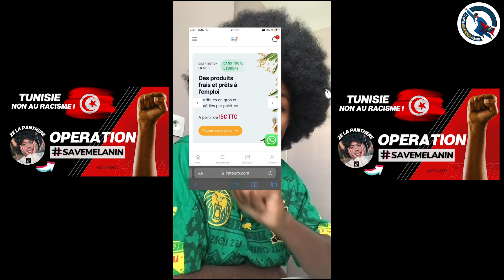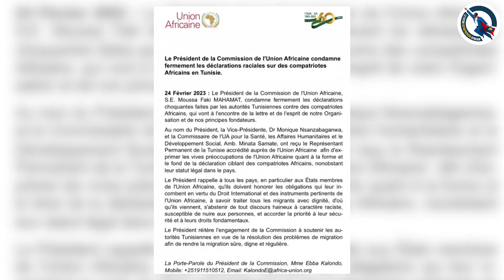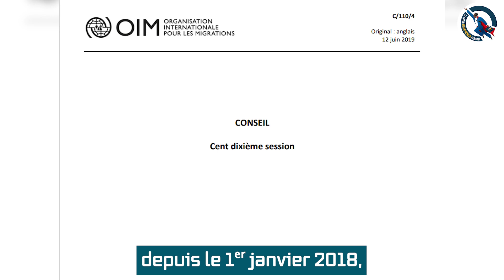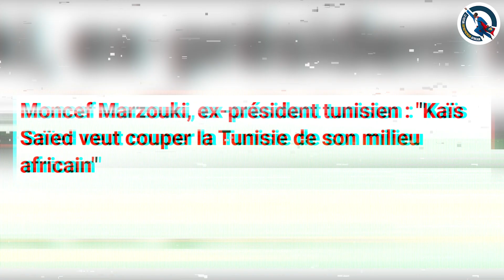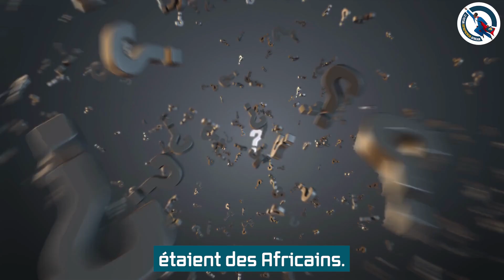Opération SAVEMELANIN - La Réponse de l'AFRIQUE noire au Racisme en Tunisie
Mardi 9 octobre 2018, le parlement tunisien adoptait la loi organique n°50-2018 contre le racisme, une première dans le monde arabe et en Afrique du Nord. Déjà pionnière dans l’abolition de l’esclavage – dès 1846, soit deux ans avant la France –, la Tunisie est le premier pays de la région MENA à promulguer une loi qui pénalise la discrimination raciale, bien qu’ayant ratifié la convention internationale sur l’élimination de la discrimination raciale (ICERD) depuis 1967. Des dispositions qui s’avéreraient théoriques, car dans la pratique, le président Kaïs SAÏED lui-même, a, dans un discours prononcé mardi 21 février dernier, provoqué un véritable tollé en reprenant à son compte la théorie du « grand remplacement » à propos des migrants subsahariens présents en Tunisie, pays qui se trouve dans le Nord de l’Afrique. A croire que désormais, les Africains sont devenus étrangers dans leur propre continent.

L'Afrique subsaharienne doit se prendre son destin en main et poser des actions concrètes pour se faire respecter.

Rejoignez le mouvement savemelanin et disons NON AU RACISME !

🔽  AUTRES RESSOURCES 🔽

⚡️ 100 idées à copier/coller pour créer tes scripts et contenus vidéos

⚡️ Mon Équipement  pour mes vidéos YouTube :
Mixeur Audio
Moniteur Caméra